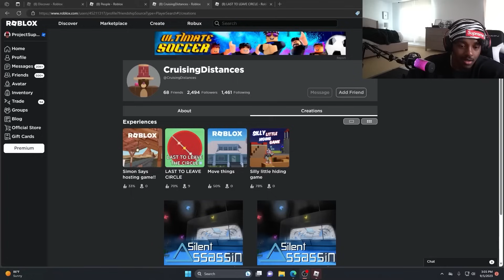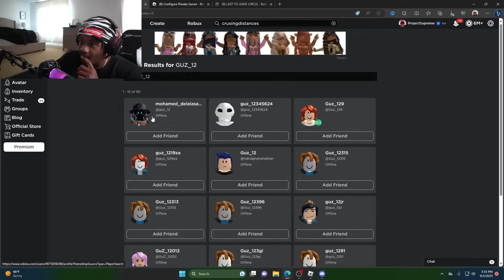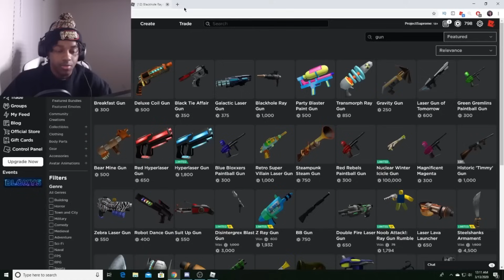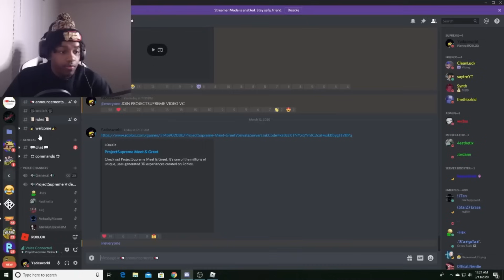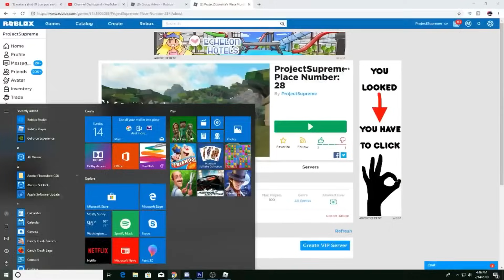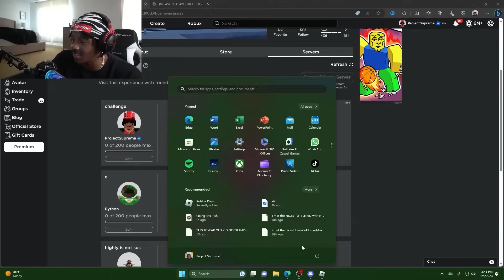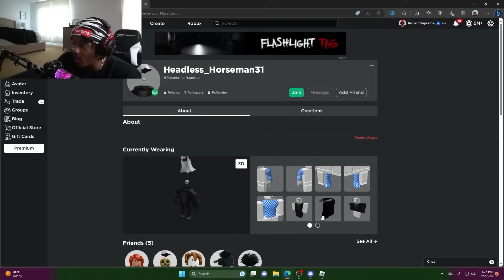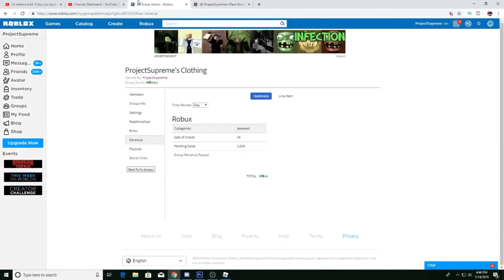ROBLOX LAST TO LEAVE CIRCLE WINS 100,000 ROBUX